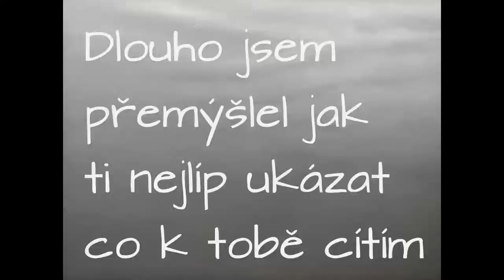Mé upravené video